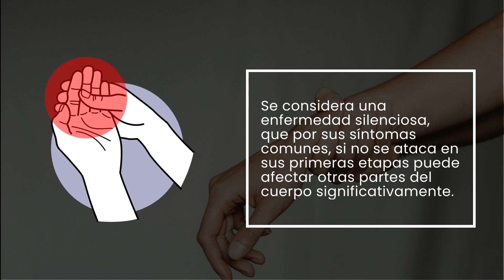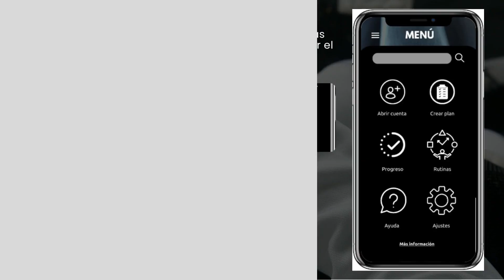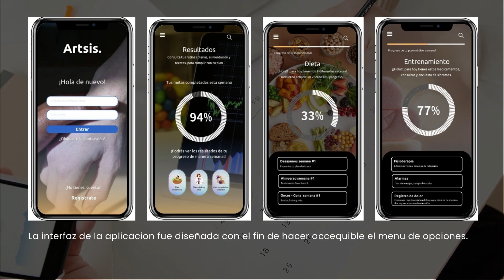Salud e interacción- Artsis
El video tiene la intención de mostrar las complicaciones que causa la artritis reumatoide en las personas, y como si no se llevan a cabo los tratamientos de manera rigurosa puede afectar de manera significativa a las personas, por esta razón empezamos andando una breve introducción sobre qué es la enfermedad, y en quienes es más probable desarrollarla, luego de esto lo que busca es explicar el funcionamiento del proyecto y las funciones que este tiene.

Se explica los hábitos saludables que va a incorporar en los usuarios y de qué manera, en este caso por medio de dos objetos ( el pin y el monitor) los cuales serán las piezas claves para que el proyecto funcione. El pin es el encargado de recordarle al usuario las alarmas, de los pendientes por medio de luces y vibracion, ya que este es portable, mientras que el monitor es el encargado de recordarle al usuario todos los pendientes de la semana o del día, de manera más detallada, el usuario logrará interactuar con el dispositivo, a su vez las personas mas cercanas a él tendran la opcion de ver o inspeccionar el progreso de los diferentes tratamiento que lleva por medio de una aplicación, que también muestra de manera más superficial cuál es el estado del tratamiento.

Este proyecto se hizo con el fin de hacer un dispositivo inteligente que le proporcione a las personas las  diferentes herramientas para lograr cambios de malos hábitos en su rutinas e impactar de manera positiva

Autor:Melissa Velasco
Profesor: Camilo Ramirez Nates
Año:2022